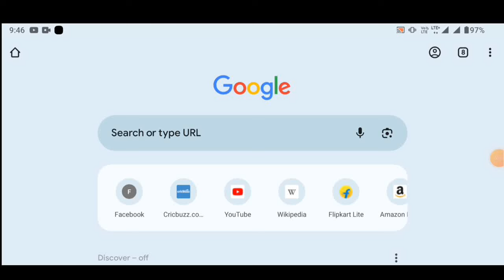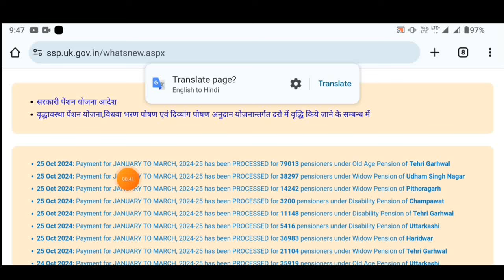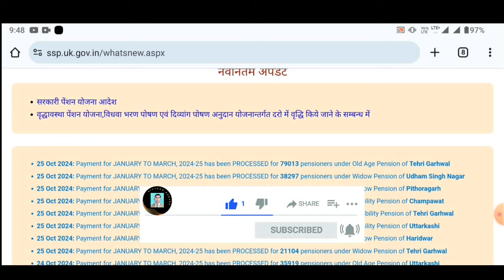विकलांग पेंशन भेजी गयी है 25 अक्टूबर को | Viklang Pension Kab Aaegi | October Divyang Pension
july august september ki divyang pension kab tak aaegi,
april may june ki divyang pension kab tak aaegi,
july august september ki pension divyang pension kab aaegi,
2024 ki divyang pension kab aaegi,
viklang pesion 1500 kab se milna suru ho jayegi,
viklang pension,
divyang pension 1500 rupe mahina,
pension scheme,
up viklang pension kab aayegi,
viklang pension 1500 kab aayegi,
up ki viklang pension 1500 kab hogi,
divyang pension ₹1500 har mahine,

Divyang sahara
Divyangjan
Divyang news
दिव्यांग _सहारा